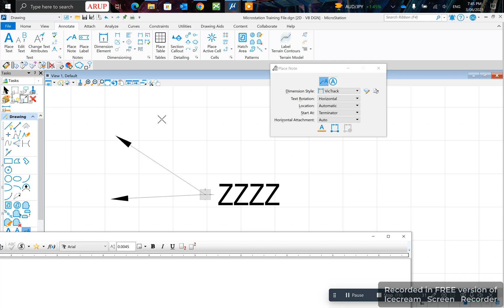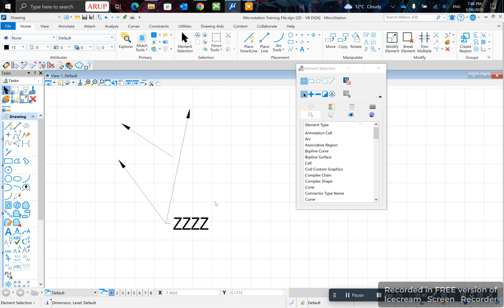MicroStation CONNECT Edition: How To Add A Leader To An Existing Note